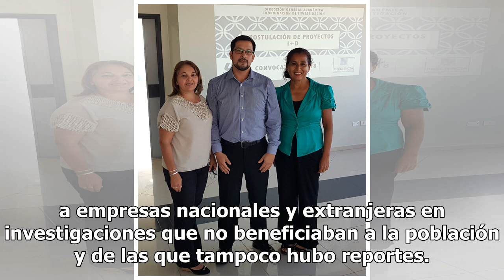Apoyará Conacyt la investigación de ciencia pública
El Consejo Nacional de Ciencia y Tecnología (Conacyt) advirtió un cambio de balanza en la política interna de la dependencia, para incrementar el apoyo a la investigación de Ciencia Pública Básica, en detrimento de aquella generada en la iniciativa privada. Para este año, el Conacyt anunció un incre...